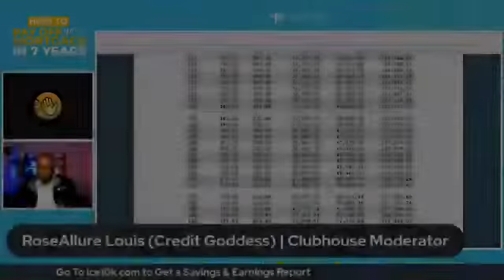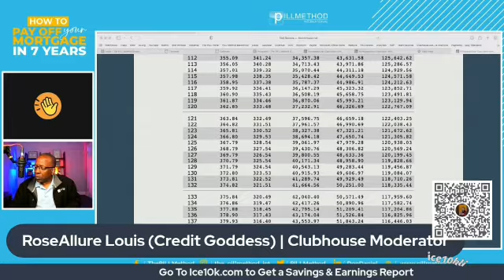RoseAllure Louis ADVISES TO CHECK WTH THE BANK IF THEY HAVE REBUILD YOUR CREDIT PROGRAM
RoseAllure Louis @yourcreditgoddess advises that you check with your banks to see if they offer a program that will help you rebuild your credit. Have a rebuilding program where they can give you a secured card, you can put money on it, show that you can pay, use, and payback, and if they see you're good, they can graduate you to a secured card. Secure loans are another great alternative because they provide you with a lump sum of money and make payments on time. If you do that several times, especially with your bank, unsecured creditors will start sending you offers, so it's just getting back into the game of credit borrowing and repaying, but if you're having money problems, work on bringing in some extra income, budgeting, and saving money so you don't end up in the same situation again.

Ask for a FREE SAVINGS REPORT and learn when you can be debt Free!💯💥💸🚀